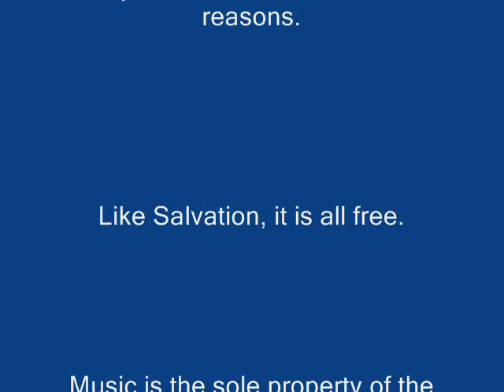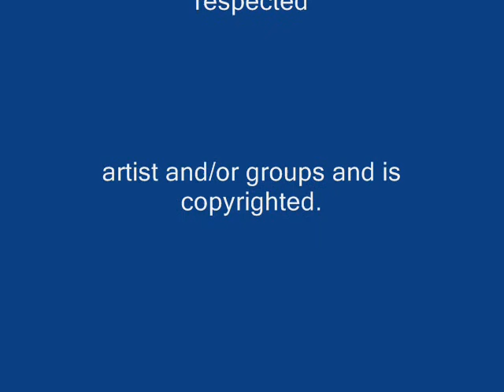Passion Trail 2009 part 4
This is the final part of the Passion Trail outdoor drama at Paradise Island in Christian, West Virginia. We really hope you enjoyed these new videos and if you are ever in the Logan County West Virginia area, please stop by.